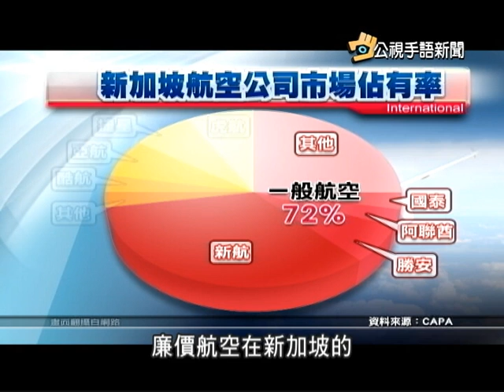20140930 公視手語新聞 台灣本土廉航起飛 首航鎖定新加坡